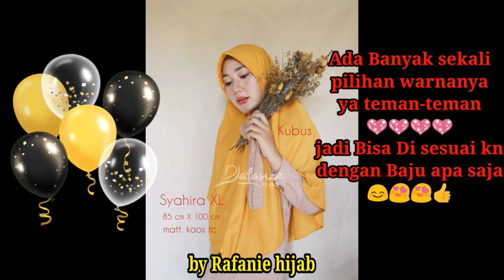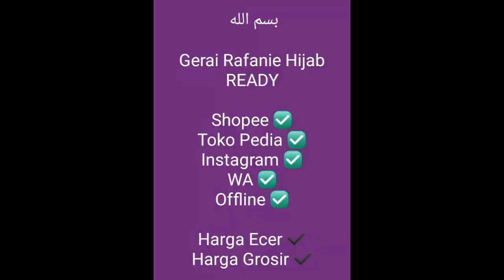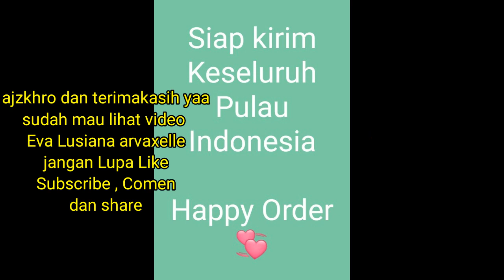New ...!! Rafanie hijab gading 2020 | Virall Rafanie Hijab Gading 354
assalamualaikum warahmatullahi wa barokaatuuh... Hai teman-teman semua... Eva Lusiana arvaxelle kali ini Promosi Hijab teman teman 😊
ini Dari Rafanie hijab gading😍💖
kalian Bisa Pesan langsung
di sini 😊 Atau chat WhatsApp Eva Lusiana arvaxelle 👉
Siap kirim se-Indonesia dan luar negeri loohh. 😊👍